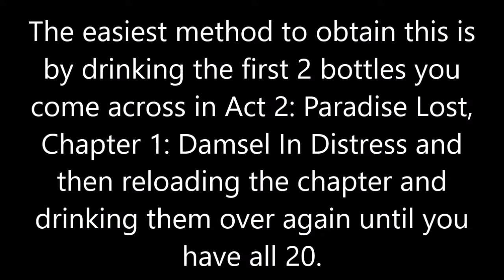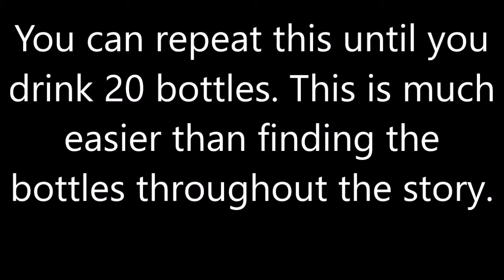Bulletstorm: Full Clip Edition Space Pirate Trophy/Achievement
Bulletstorm: Full Clip Edition
Space Pirate Trophy/Achievement

No commentary.